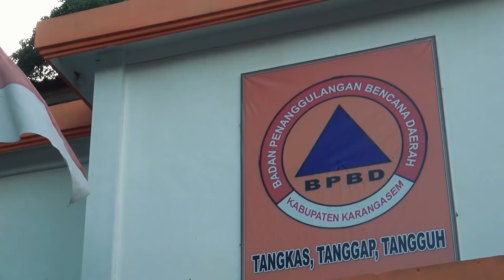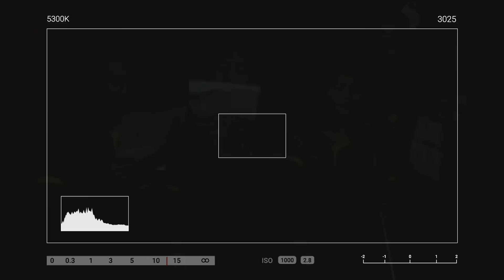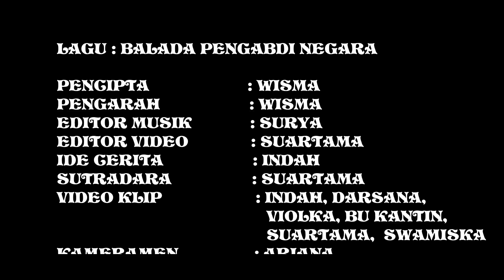BALADA PENGABDI NEGARA DEDIKASI UNTUK RELAWAN TANGGUH BENCANA PENGABDI KEMANUSIAAN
Lagu ini didedikasikan bagi semua pengabdi kemanusiaan. Salam Tangguh Tangguh Tangguh.
Terimakasih buat teman teman yang telah mendukung pengerjaan lagu ini terutama Surya yang menggarap di bagian musik sehingga lagu dan video klip terselesaikan tepat waktu.